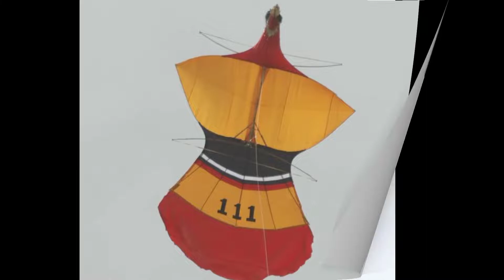ULAS KILAS RARE ANGON "RUNTAG NGAWAG KITE TEAM" BUAT BIG SIZE DARI SEJAK SMP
Video episode kali ini admin membagikan ulas kilas rare angon runtag ngawag kite team yang sudah terbiasa membuat layangan big size kuir maupun bebean dari sejak duduk di bangku SMP. Seperti apa kisahnya ayo kepo di video kali ini